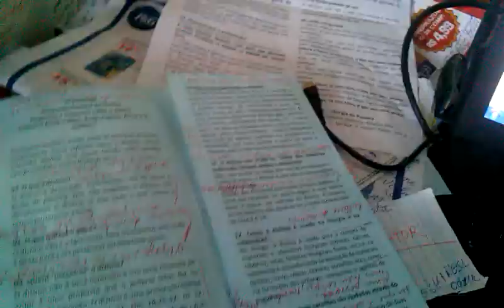Liturgia, domingo, 22-7-2018. Locução do repórter-radialista Paulo Maciel - Colatina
Liturgia da Palavra de domingo, 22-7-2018, na voz do radialista Paulo Maciel
Liturgia de domingo (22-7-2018 ): 16º Domingo do Tempo Comum. Cor dos paramentos litúrgicos (vestes dos padres): Verde.  A Primeira Leitura é do Livro do Profeta Jeremias (Jr 23,1-6): "Reunirei o resto de minhas ovelhas. Suscitarei para elas pastores." O Salmo Responsorial é o Salmo 22 (Sl 22,1-3a.3b-4.5.6 (R. 1.6a)): "R. O Senhor é o pastor que me conduz: felicidade e todo bem hão de seguir-me!" A Segunda Leitura é da Carta de São Paulo aos Efésios (Ef 2,13-18): "Ele é a nossa paz; do que era dividido fez uma unidade." Proclamação do Evangelho de Jesus Cristo segundo São Marcos (Mc 6,30-34): "Eram como ovelhas sem pastor."  Fonte: SiteCNBB. Texto, filmagem e narração: Repórter, radialista e blogueiro Paulo Maciel, de Colatina/ES, para os sites paulo roberto maciel (canal no youtube.com), e reporterpaulomaciel.blogspot.com (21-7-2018)